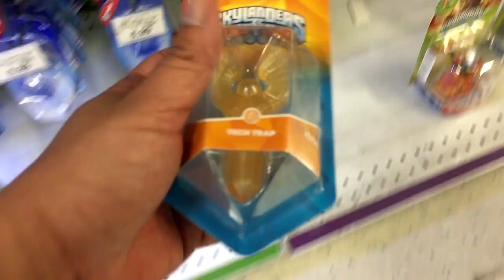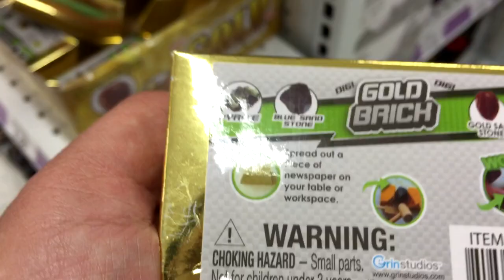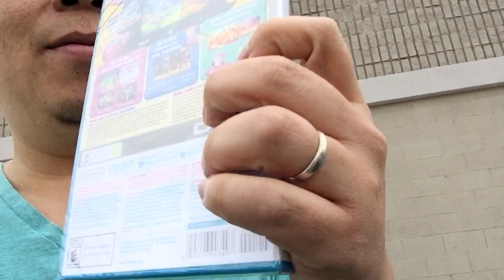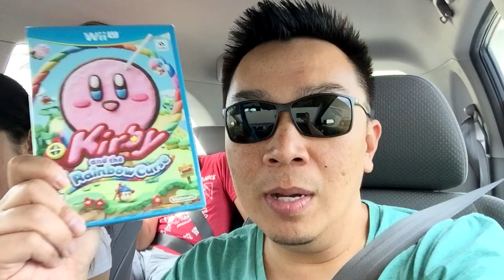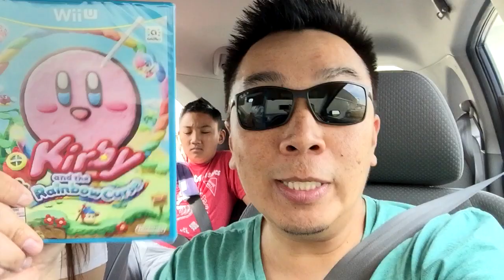Video Game Shopping with My Son - Kirby and Baby Bump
The Asian Guy Gamer and The Asian Kid Gamer go video game shopping for a Nintendo Wii U Game at Toys R Us.

Hope you guys have a great weekend and Happy Chinese New Year!!!

The8BitArcade (Super Family Friendly Gameplay)

theasianguygamershow
liltwistedone